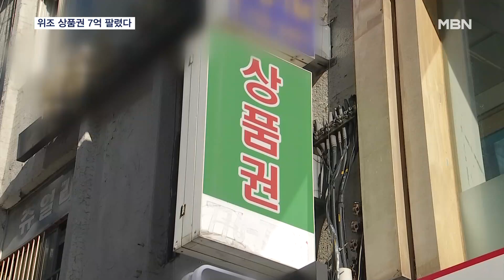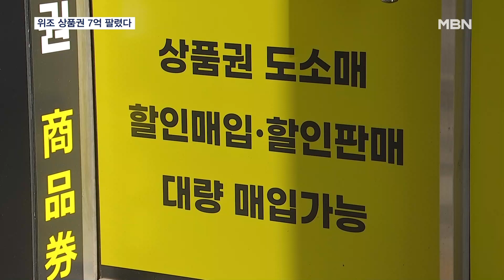명동 일대서 위조 상품권 7억 원 판매한 일당 검거 [MBN 뉴스7]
【 앵커멘트 】
  백화점이나 구두, 대형마트 상품권을 보다 싸게 사려고 서울 명동의 상품권거래소 등을 이용하는 분들 많으시죠.
  그런데 명동 일대에서 유명 대형마트 상품권이 7억 원어치나 팔린 것으로 확인돼 경찰이 수사에 나섰습니다.
  먼저 한여혜 기자가 보도합니다.

【 기자 】
  한 남성이 창구 너머로 상품권 다발을 건넵니다.

  잠시 뒤 남성은 현금 다발을 챙겨 가게 밖을 나섭니다.

  지난달 31일, 서울 명동의 한 상품권 거래소에 가짜 상품권을 팔아넘기는 모습입니다.

▶ 스탠딩 : 한여혜 / 기자
- "이들 일당은 이곳 서울 명동 일대 상품권 판매소 6곳에 위조 상품권 7억여 원어치를 판매한 혐의를 받습니다."

▶ 인터뷰 : 피해 상품권거래소 관계자
- "여기는 여자도 하나 왔었고 남자도 왔었고. 남자애가 제일 많이 돌아다녔죠. 너무 자연스럽고…."

  피해 거래소 측은 상품권을 산 고객이 해당 마트에 갔다가 이용 불가 사실을 안 뒤, 환불을 요구하며 위조 사실을 알게 됐습니다.

  이미 7억여 원을 사들인 거래소들은 마트에도 항의했지만 소용없었고, 상품권을 거래한 사람 역시 추적할 수 없어 보상을 받을 길이 막막합니다.

  위조 상품권과 관련해 해당 대형 마트 측은 직접 판매한 상품권이 아니라 보상을 할 수 있는 부분이 아니라는 입장이어서, 결국 영세업자인 상품권거래소들만 속앓이를 하고 있습니다.

  MBN 뉴스 한여혜입니다.

  영상취재: 김현우 기자·이성민 기자